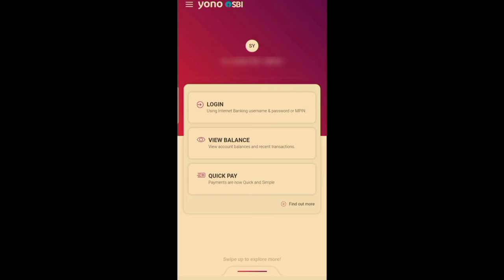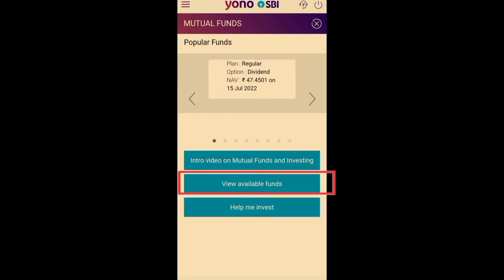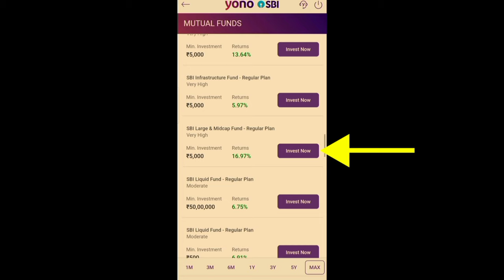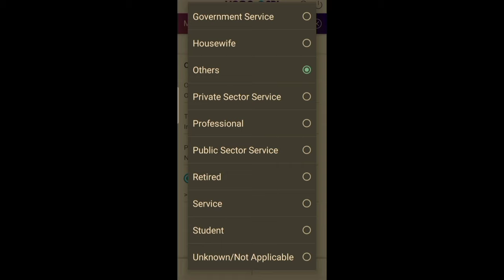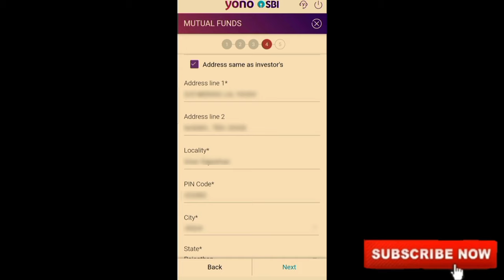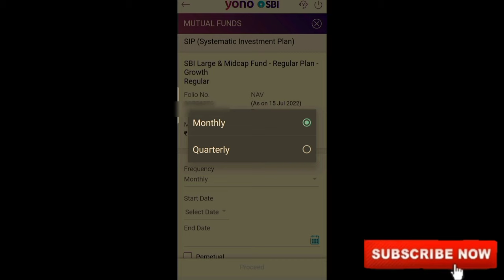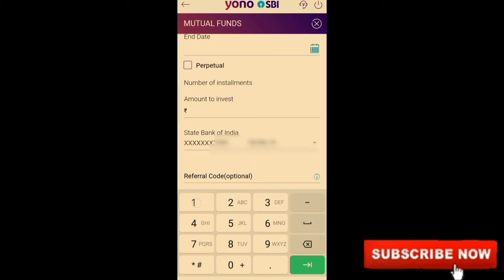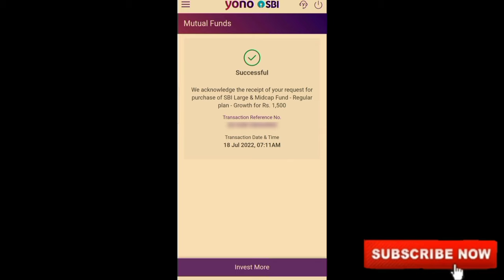Yono SBI App के द्वारा Mutual Fund में Investment कैसे करें। How Invest In Mutual Fund By Yono SBI.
Dosto, Aap Bhi Mutual Fund (SIP/Lumsum) Me Invest Karna Chahte Ho To Aap Yono SBI App Ke Dwara Yah Easily Kar Sakte Ho.

Iske Liy Aap Ko Apni Yono SBI Ki App Ko Open Karna Hai v Isme Investment Ke Option Par Click Karna Hai.Jaise Hi Aap Investment Ke Option Par Click Karoge To Aap Ke Samne Sabhi Mutual Fund Show Ho Jayge, Jis Me Bhi Invest Karna Chahte Ho Video Ko Dekh Kar Easily Kar Sakte Ho.